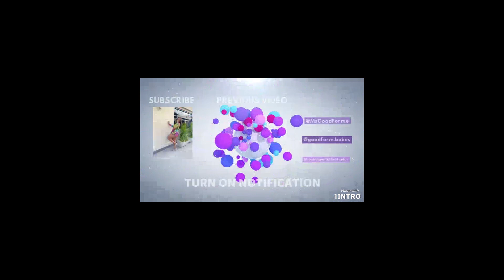Q&A PART 1| Answering your questions|MsGoodForme on Screen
Hi Good Forme Fam!
Here is Part 1 of the Q&A. I had to cut it in 2 because it is long but I know you will enjoy it.

LIKE if you enjoy these videos!

Follow my business page for the latest fashion trends @Goodforme.babes